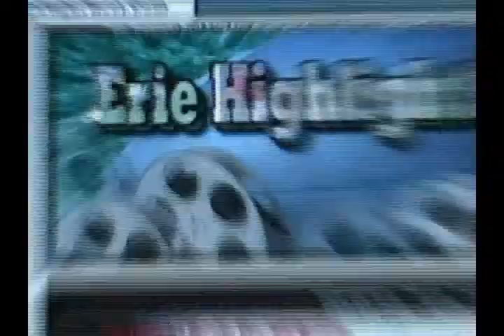2007-08 High School Basketball - McDowell - Central Girls (Playoffs)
2007-08 High School Basketball - McDowell - Central Girls (Playoffs)